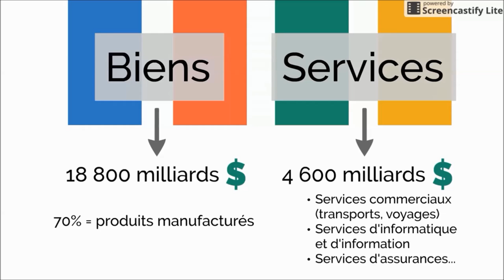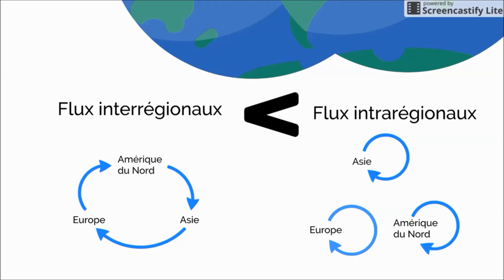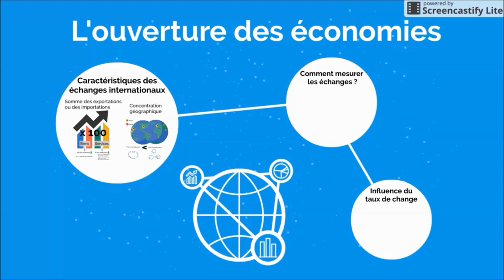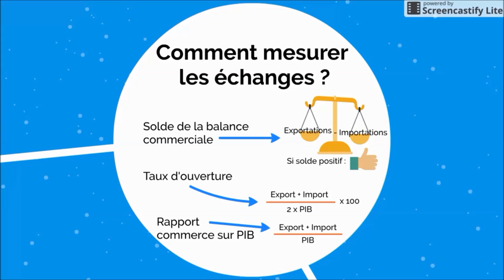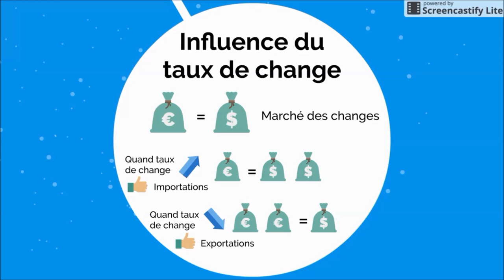BTS Economie - Th1 Chap3 : L'ouverture des économies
Artiste : __url_artiste__